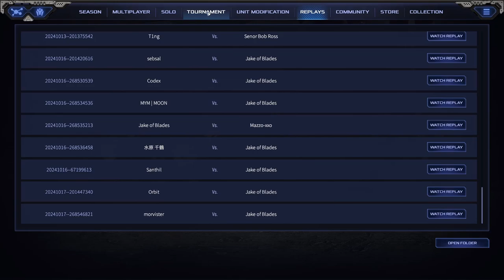High-Lvl Stormcaller Kombination - MECHABELLUM - Weg zur Top 1000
Begleitet mich beim Aufstieg zur Top 1000. Gemeinsam arbeiten wir uns nach oben und lernen dabei neue Strategien und Konzepte.

Mechabellum ist ein genialer Auto-Battler mit Armeen aus riesigen Mech, die ihr in strategischen Multiplayer-Schlachten einsetzt.